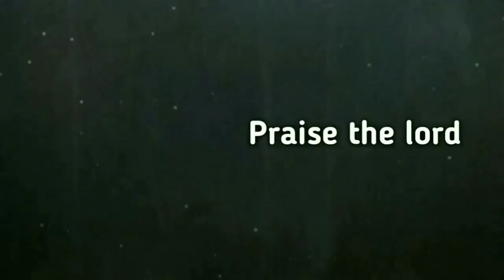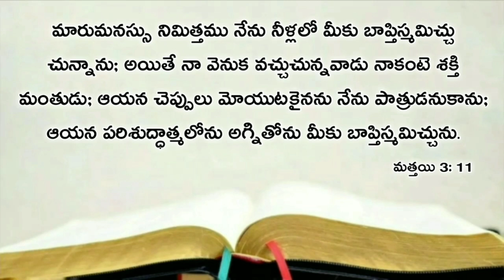Today's promise 19.01.2021